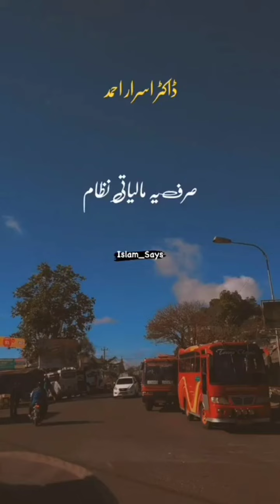یہودی کی جان سود میں ے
dr israr ahmed officialdr israr ahmed official
dr israr ahmed bayandr israr ahmed emotional bayan shortsdr israr officialdr israr ahmad
allah per yaqeen by dr isrardoctor israr ahmeddr. israr ahmed